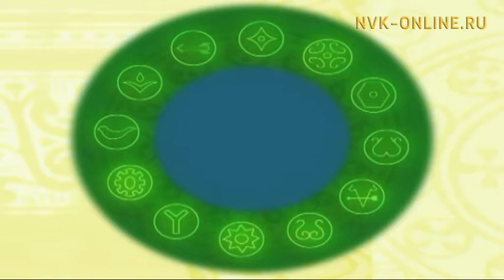Туойунан, муоһунан, маһынан кэрэ эйгэни төрүттүүр Далбар Хотуттар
Официальный сайт NVK-ONLINE.RU-  "Үчүгэйиэн бу сиргэ" биэриигэ туойунан, маһынан, муоһунан кэрэ эйгэни төрүттүүр, үтүө эйгэни үйэтитэр Далбар Хотуттары билиһиннэрэллэр.